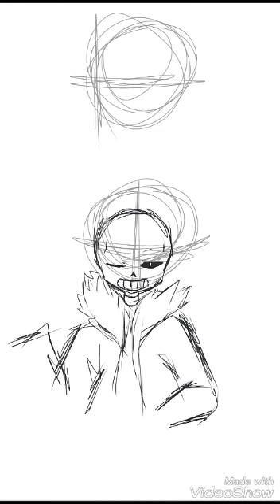Sans ft Gaster [ Speedpaint ] ECHO